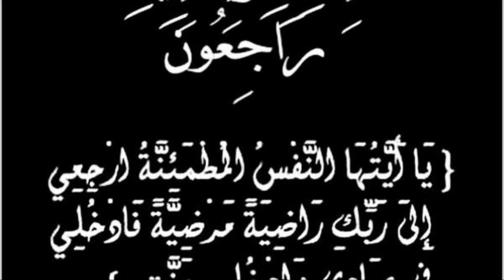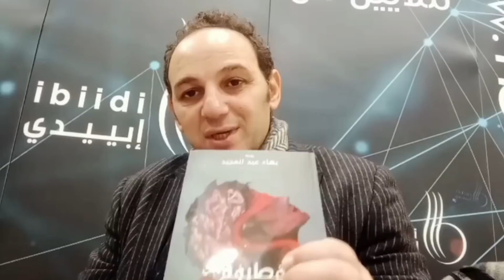عـاجل / وفـا ة فنان مصري وروائي ودكتور شهير بعد إصا بته بكور ونا وسط صد مة أهله ومحبيه وآخر فيديو له